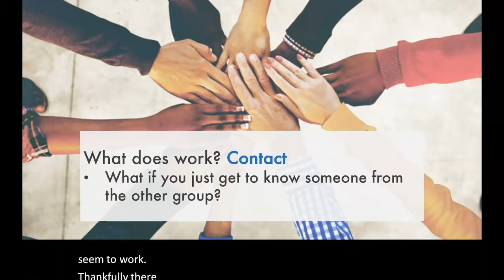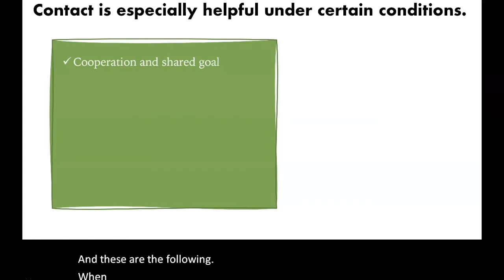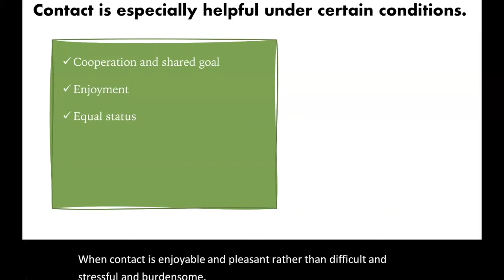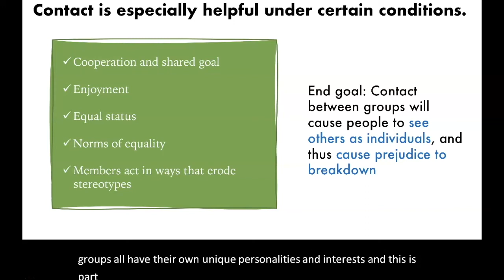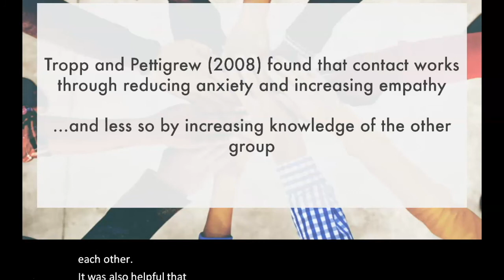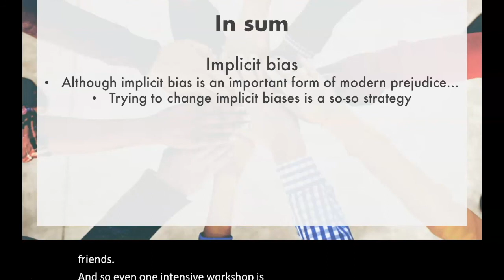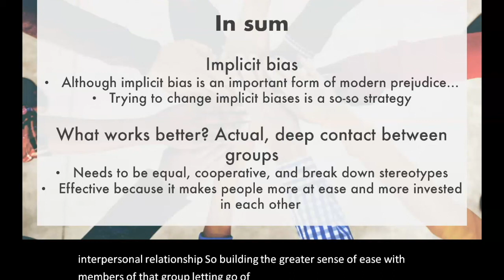Week 12 - Prejudice Reduction & the Contact Hypothesis